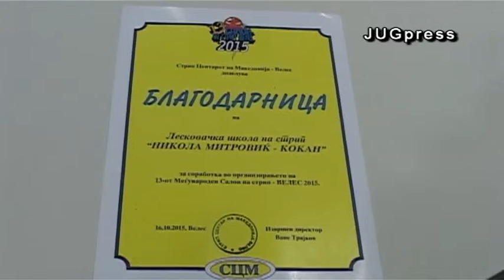Leskovackoj skoli stripa prostorije i zvanicno na koriscenje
23. novembar, 2015. Leskovac
Leskovačkoj školi stripa prostorije i zvanično na korišćenje